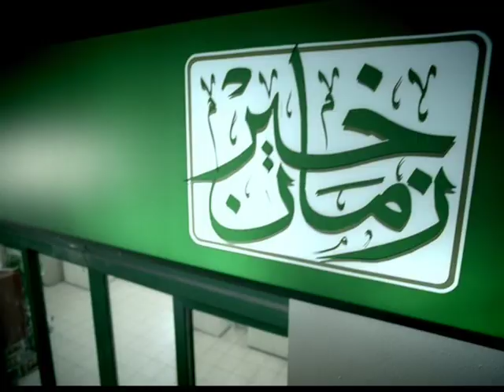FUNNY SUPERMARKET AD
BACK TO GOOD OLD DAYS (EGYPT)